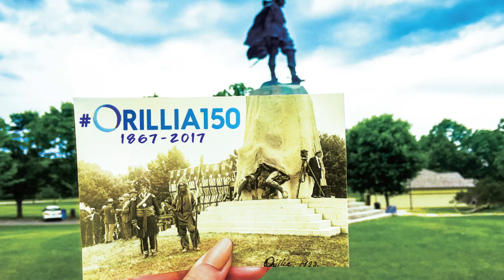Picture Orillia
Combine past and present, while sharing family memories through ‪#‎PictureOrillia‬.
It doesn't have to be a heritage photo - simply a photo from the past, juxtaposed with present day. Your photo could be featured in a special 2017 commemorative calendar. Find out how you can be a part of it all! orillia.ca/150. ‪#‎Orillia150‬